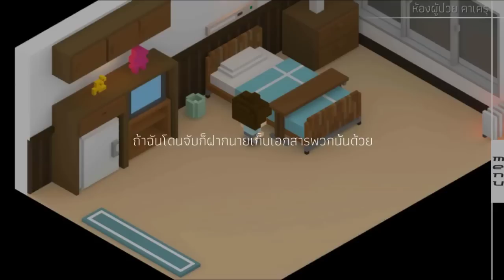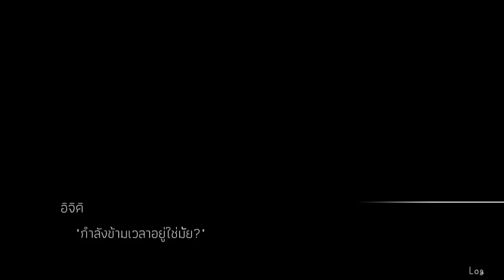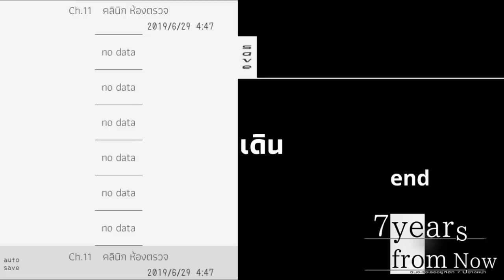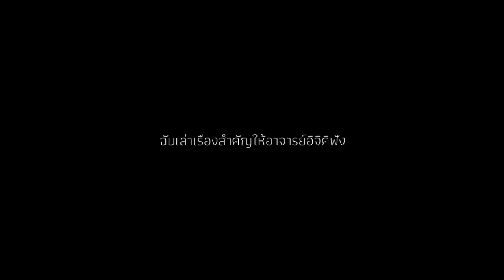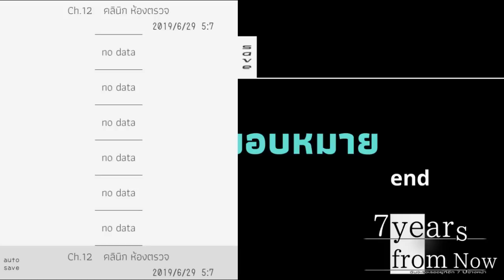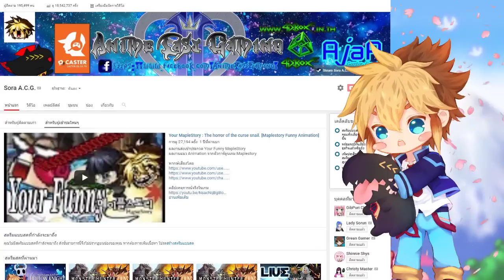จะรอเธออยู่ที่นี่อีก7ปีข้างหน้า [ 7 years from now ] #6